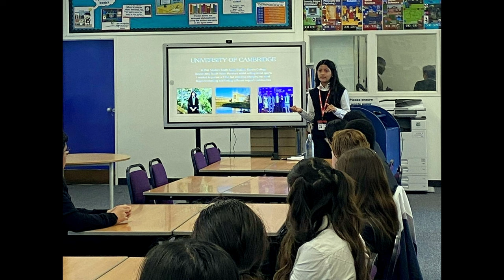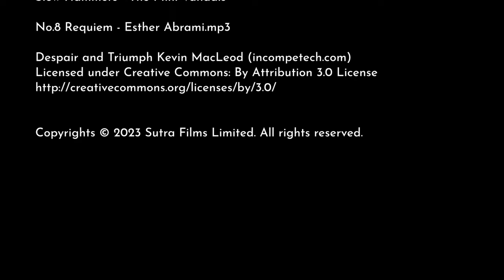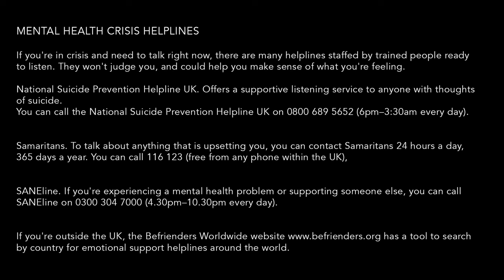Still Waters - South Asians and Mental Health - UK - Full Documentary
UK’s very first documentary on South Asian mental health
Director Amit Dubey and Producer Vivek Nair

Featuring:
Rapper Hyphen
Professor Dinesh Bhugra of Kings College London
Dr Tina Mistry of The Brown Therapist Network
Kiran Manku of The 1928 Institute

What can we ALL do to build positive attitudes to mental health in the South Asian community?
Whether or not you are South Asian/suffer from mental health issues, the chances are you may know someone in the community who does. Despite mental health being a dominant issue in society today, South Asians face complex limitations in acquiring help. To raise awareness of people who very rarely (if ever) reach out for help, we would be very grateful if you could share this on your social media.

The documentary features disheartening lived experience from a myriad of people spanning different ages, genders and backgrounds. Even if you’re remotely curious, it can provide an in-depth look at something we NEVER see on TV or the media in general. Positive solutions are outlined by Professor Dinesh Bhugra of Kings College London, Dr Tina Mistry of the Brown Therapist Network and Kiran Manku of The 1928 Institute in London.

The generous contributions of each interviewee’s time have helped create small stepping stones for change within the South Asian community. We hope going forward that this is the beginning of long-term positive change in attitudes. We welcome you to be a part of making that happen. Thank you.